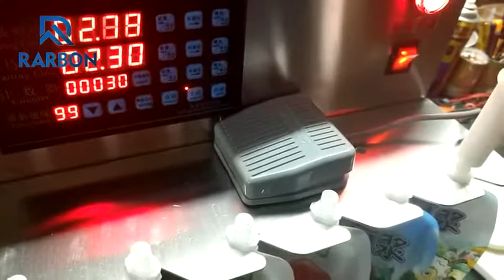new design yogurt doypack filling machine with great price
yogurt doypack filling machine